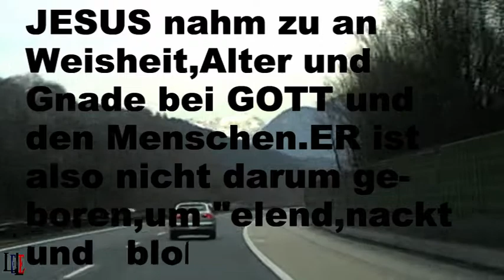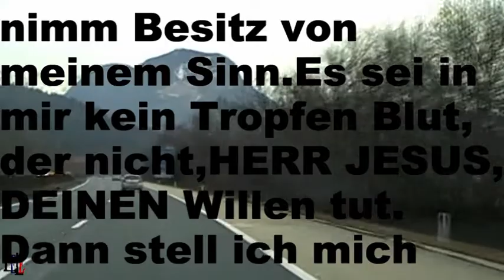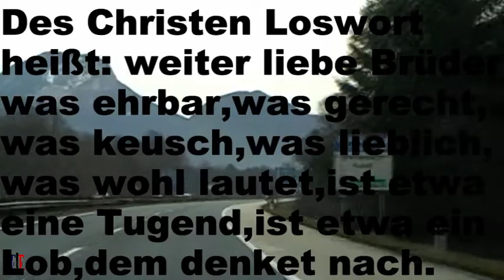LESE DIE BIBEL RÖMER 12,1-6